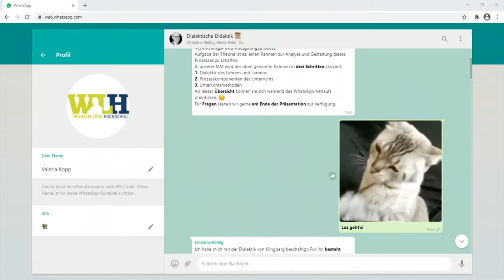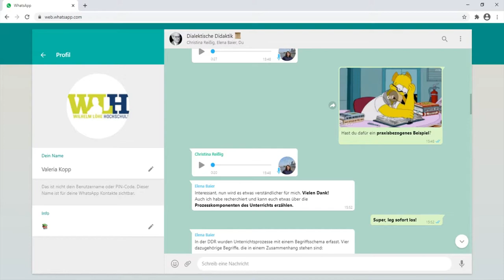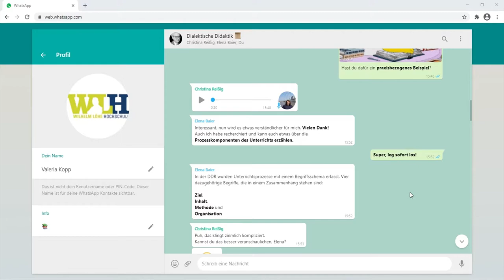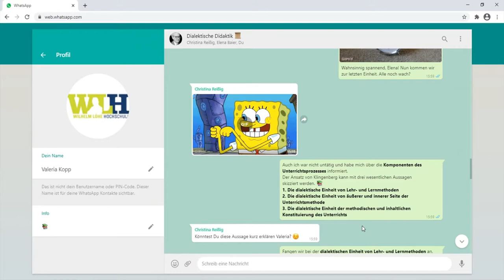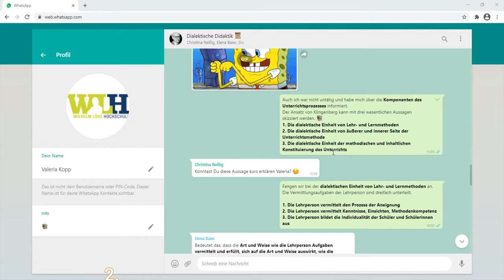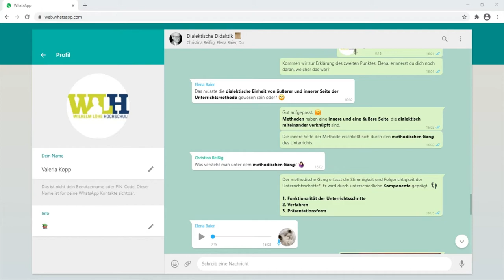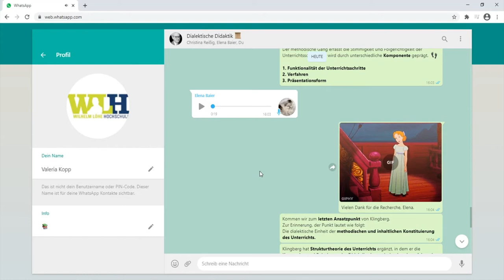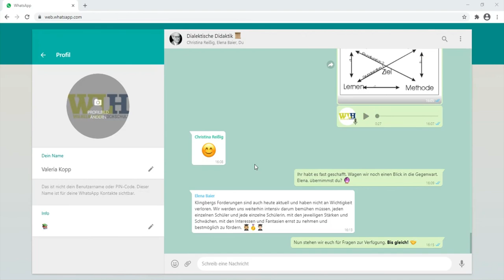Einführung in die Allg. Didaktik, Teil 1 | 1. Semester Berufspädagogik, SRH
Modul „Einführung in die Allgemeine Didaktik“, 1. Semester Berufspädagogik, SRH Wilhelm Löhe Hochschule, Dozentin Marion Wüchner-Fuchs:
Angehende Lehrerinnen und Lehrer für Gesundheitsberufe beschäftigen sich im ersten Semester an der SRH Wilhelm Löhe Hochschule unter anderem mit der Allgemeinen Didaktik. Das Themengebiet ist für die meisten Studierenden noch unbekannt und abstrakt. Viele von ihnen wünschen sich praktische Hinweise, also Methoden, wie sie Unterricht gut gestalten können. Der bekannte „Werkzeugkoffer“ mit allen Artikeln, die den Unterricht produktiv, kurzweilig und schadlos für alle Beteiligten gestalten lässt. Die Konfrontation mit der theorielastig erscheinenden  Allgemeinen Didaktik schreckt häufig erst einmal ab. Wie also diesen grundlegenden Baustein der Lehrerinnen- und Lehrerausbildung in das Studium integrieren? Wir wollen das Lehr-Lern-Geschehen an unserer Hochschule theoretisch grundlegend, praktisch jedoch folgenreich gestalten. Dass Unterricht nicht „einfach so“ da ist, sondern von Lehrenden zielgerichtet gestaltet wird, erkennen die Studierenden etwa in der Analyse einer Vorlesungseinheit, deren Einzelelementen und Zielsetzungen. Was genau hat die Dozentin getan, wie kann man einzelne Elemente abgrenzen und welche Ziele standen möglicherweise dahinter? Wie habe ich mich als lernende Person dabei gefühlt? Was kam bei mir gut an, was eher nicht? Wir nähern uns in der Vorlesung durch den Wechsel von theoretischen Inputs und praktischen Übungen dem Feld der Unterrichtsgestaltung. Schnell wird klar, dass Unterrichten mehr ist als die Anwendung von Methoden, auch mehr als die Zusammenfassung fachwissenschaftlicher Inhalte. Dazu helfen uns ein Blick in die Geschichte des Unterrichtens und das Verstehen verschiedener allgemeindidaktischer Modelle. Im Sinne eines Lehr-Lern-Kollektivs haben die Studierenden die Aufgabe, füreinander je ein allgemeindidaktisches Modell multimedial auszuarbeiten und anschließend ein Fachgespräch darüber zu beginnen. In den Videos geht es nicht um eine „lupenreine“ Darstellung der Modelle, sie sollen lediglich in eine Diskussion einleiten. Die Erarbeitung der Präsentation in der Kleingruppe führt zu einer intensiven Auseinandersetzung mit einem Modell der Allgemeinen Didaktik und steigert „ganz nebenbei“ die medientechnische Kompetenz. Genauso wichtig ist jedoch die Etablierung der Erkenntnis bei den Studierenden, dass theoretisches Wissen eine begründete Entscheidung für „meine“ Vorstellung guten Unterrichts ermöglicht. Das Modul „Allgemeine Didaktik“ dienst insofern auch der Einmündung in akademisch-kritisches Denken und Selbstreflexion.

Marion Wüchner-Fuchs